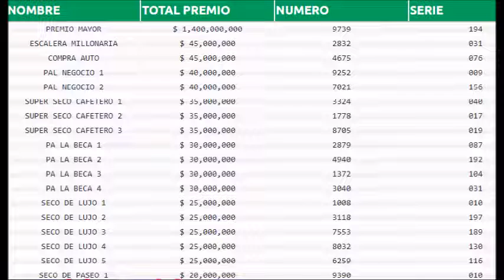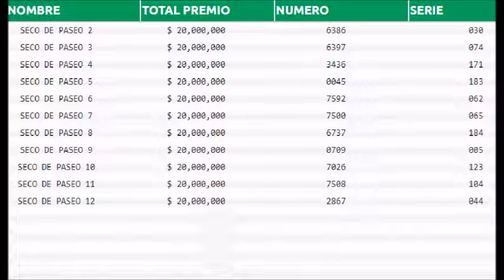LOTERIA DE RISARALDA RESULTADO SORTEO ANOCHE AYER VIERNES 9 DE SEPTIEMBRE DEL 2022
RESULTADO
RESULTADOS SORTEOS DE LOTERIAS Y CHANCES DE ANOCHE AYER  VIERNES 9 DE SEPTIEMBRE DEL 2022